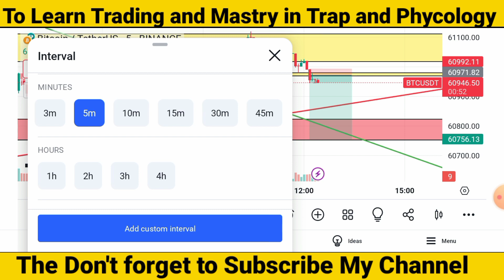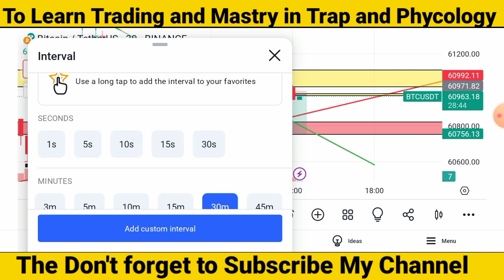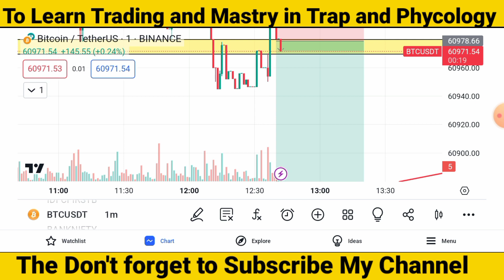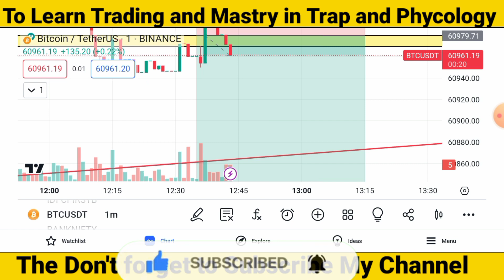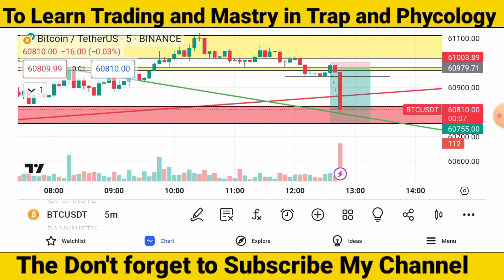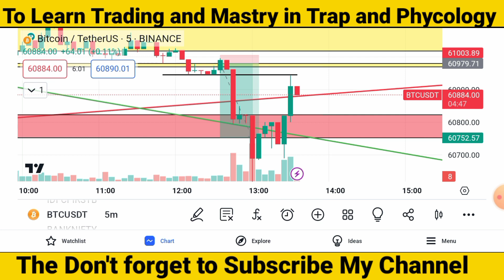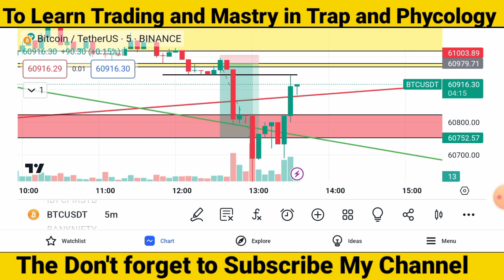I CAPTURED 200+ Point in LIVE🔴 CRYPTO TRADING